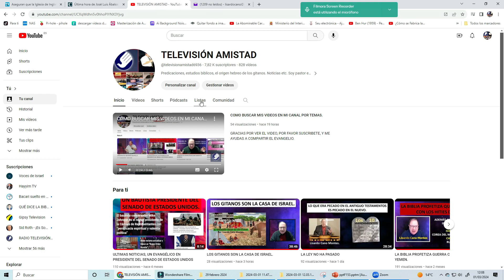DEBEMOS VIVIR EN EL TEMOR DEL SEÑOR.